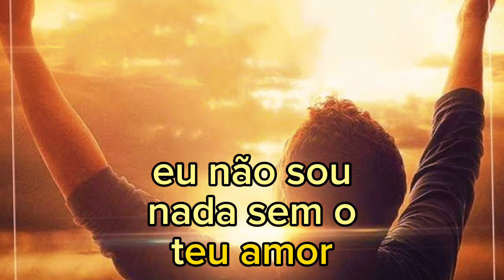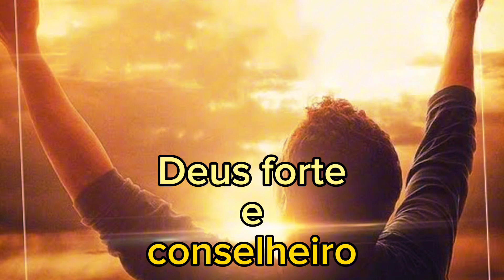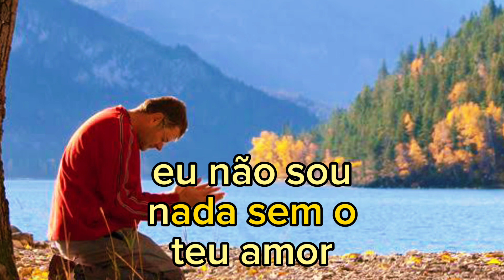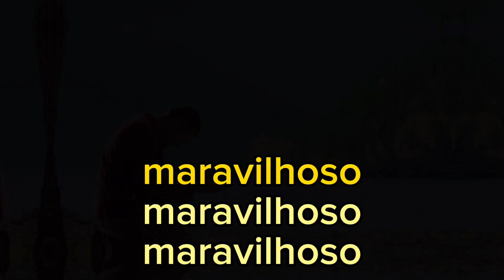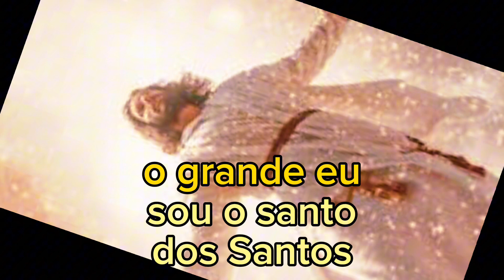Maravilhoso - Mara Maravilha (Letra)